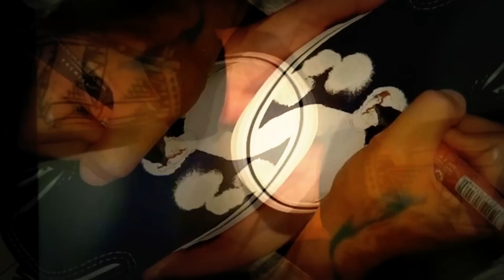Create Custom Shoes (26) "The Burbs VANS"